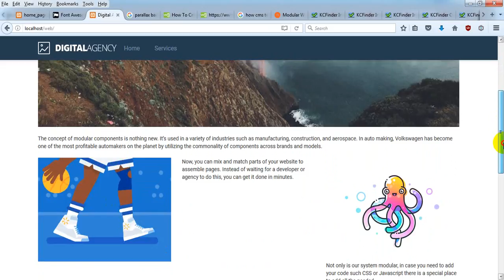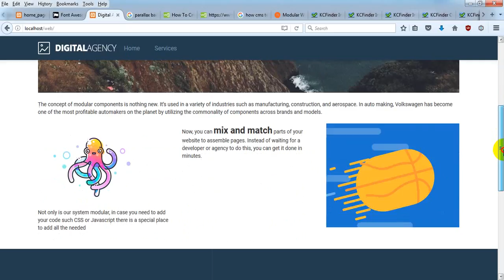modular web design and content management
in this video we show modular web design and content management  using our cms ( simple content manager )